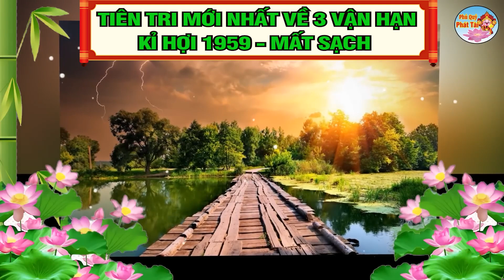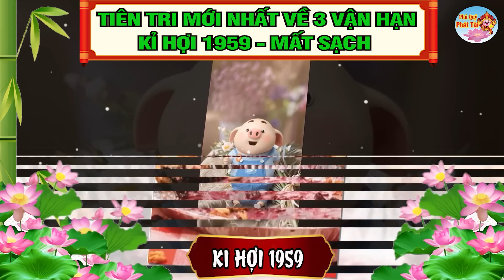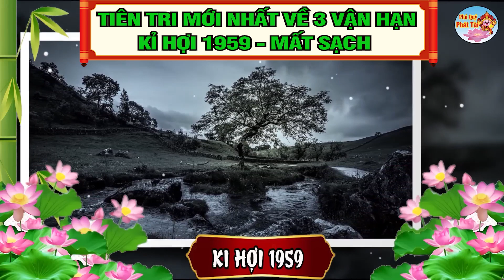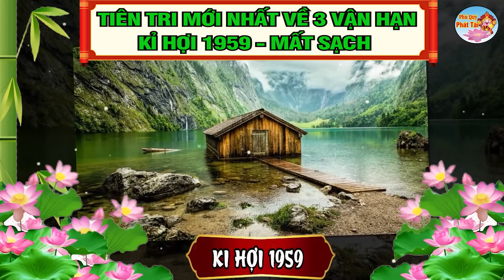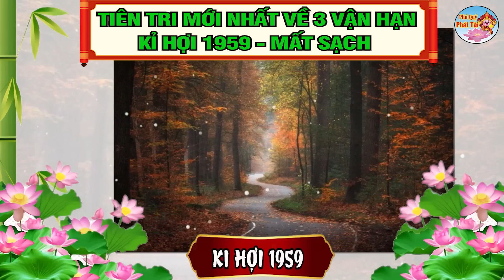Giới Tử Vi Cảnh Báo 3 ĐẠI HOẠ Lớn Nhất Đời KỈ HỢI 1959 Bỗng Trúng Cực Đậm, Thoát Nợ Đổi Đời | PQPT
Nội dung: Giới Tử Vi Cảnh Báo 3 ĐẠI HOẠ Lớn Nhất Đời KỈ HỢI 1959 Bỗng Trúng Cực Đậm, Thoát Nợ Đổi Đời